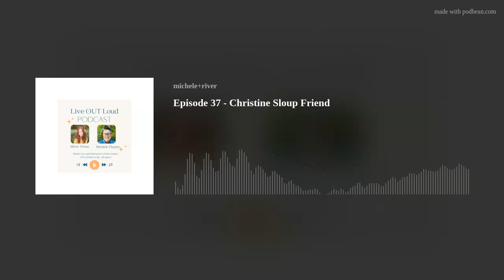Episode 37 - Christine Sloup Friend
River + Michele chat with Christine Sloup Friend, aka Chrissie to close friends and family.
Spiritual Journey: From Nebraska to Angelic Connection

Michele, River, and Christine discussed Christine's life journey and spiritual experiences. Christine shared her story of leaving an abusive marriage and moving to LA, where she started exploring her spirituality and found solace in meditation and connecting with angels. She described a transformative experience of being lifted out of her body and gaining a bird's eye view of her surroundings, which led her to understand that life is meant to be enjoyed and explored, not taken too seriously. Christine also mentioned that she had a daughter with her ex-husband, with whom she maintains a friendship. Michele noted Christine's natural inclination towards spirituality and described her as a source of truth. All true!

We hope you loved this episode. There is so much wisdom here.

Thank you for sharing and following our journey.

With gratitude,
Michele and River